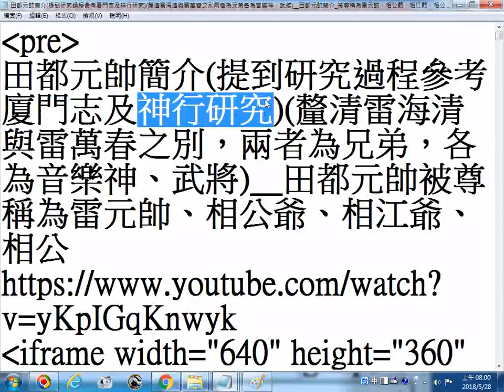_推薦影片網址--田都元帥簡介(提到研究過程參考廈門志及神行研究)(釐清雷海清與雷萬春之別兩者為兄弟各為音樂神、武將)__田都元帥被尊稱為雷元帥、相公爺、相江爺、相公